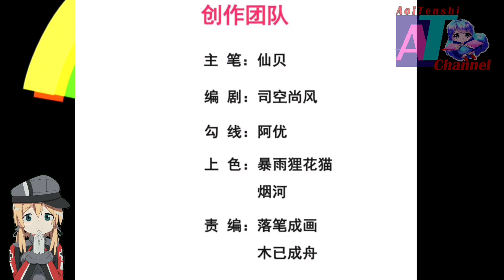Break Immortal Commander Coercion || Supreme Tyrant Of Heaven Ch 07 English || AT CHANNEL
COPYRIGHT / LICENSING